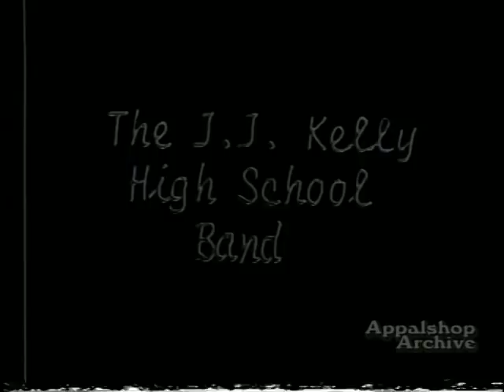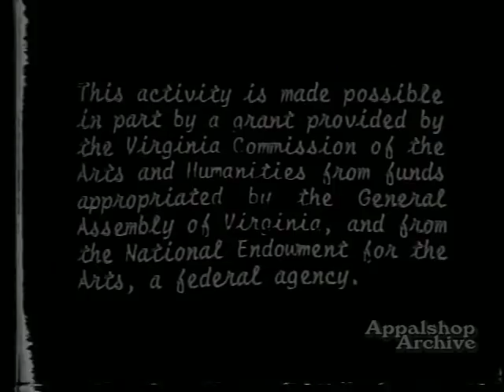9638LucianPriodeNewWorldSymphony Avg15MbpsVBR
A documentary of the JJ Kelly Band playing and performing a Grade 6 piece of music the New World Symphony.